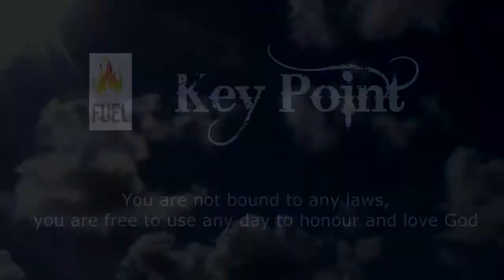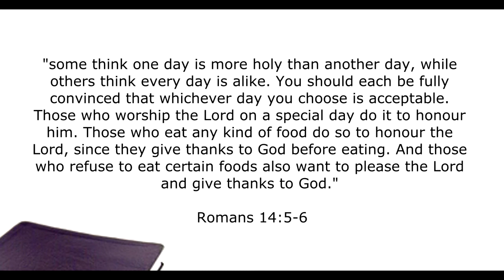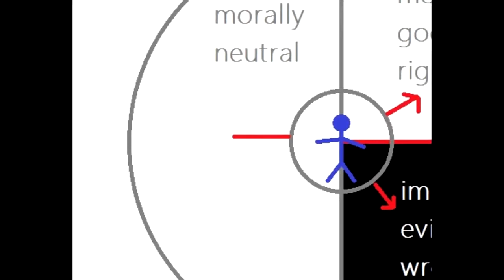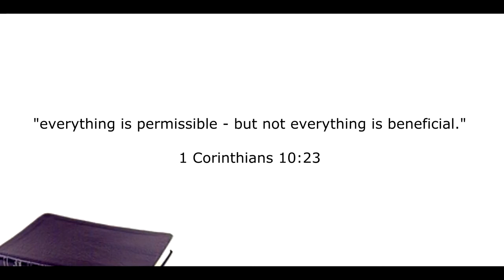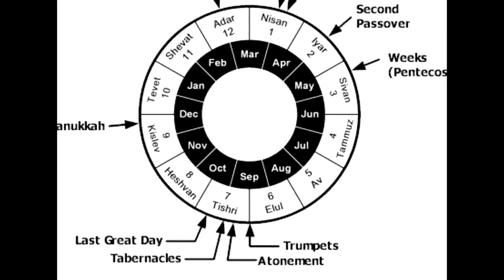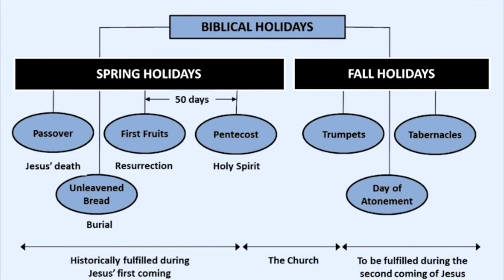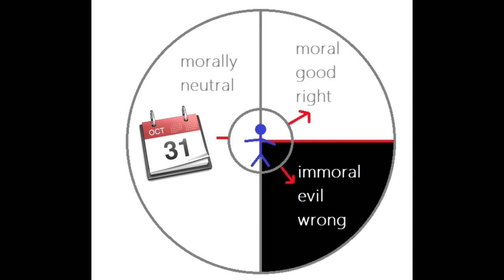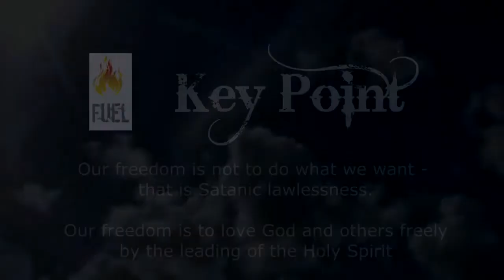Stay Free Part 30 Legalism Today Holidays